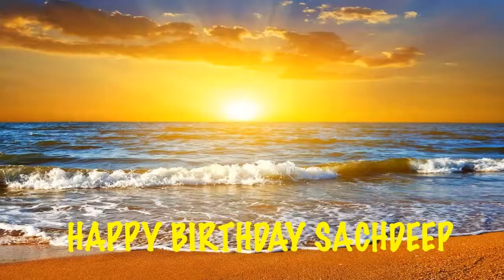Sachdeep Birthday Song Beaches Playas